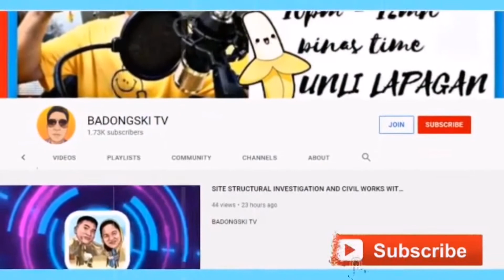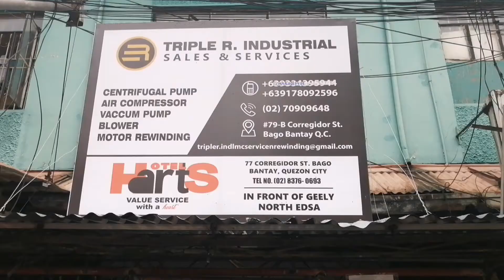MANG FONS FULLA SERVICES